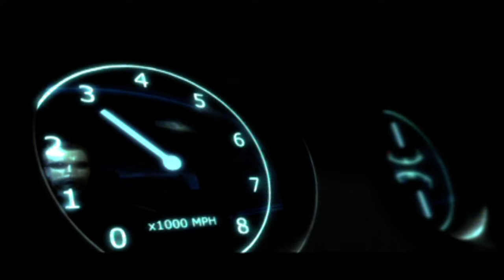Terminator 3: Rise of the Machines (Video Game) Walkthrough # 13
터미네이터 3: 라이즈 오브 더 머신즈 (비디오 게임) 공략 # 13